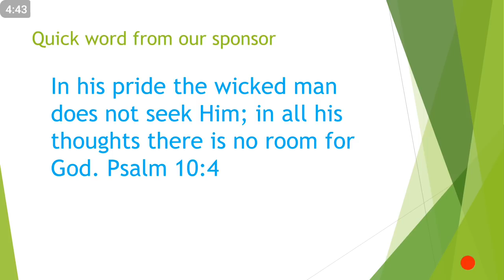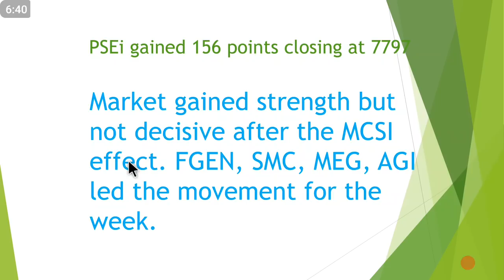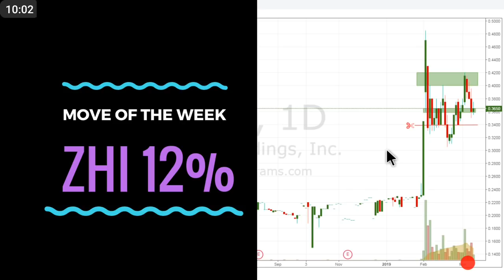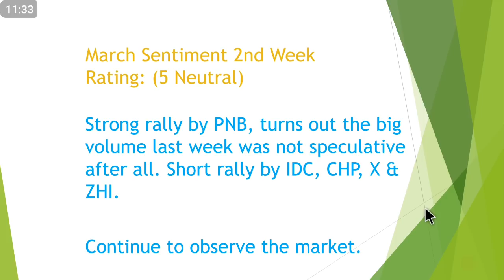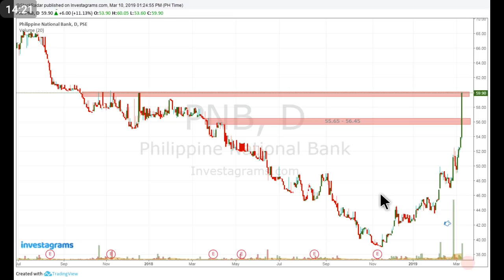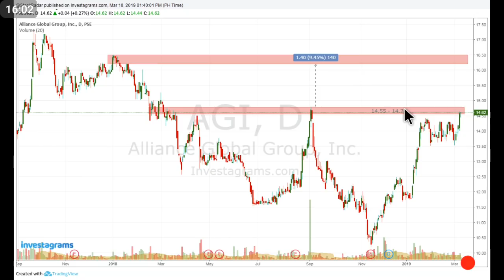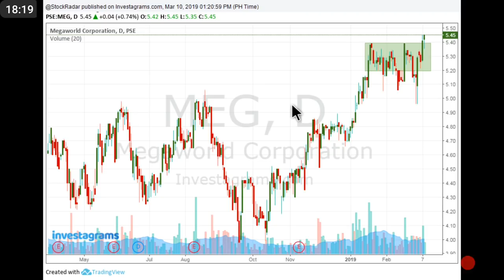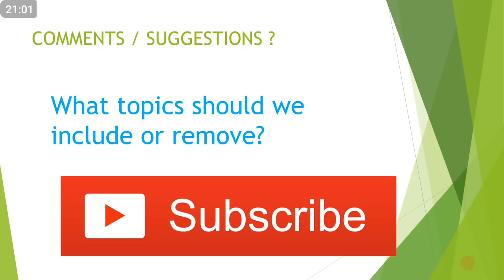PSEi Recap Weekly - March 11, 2019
Previous episodes